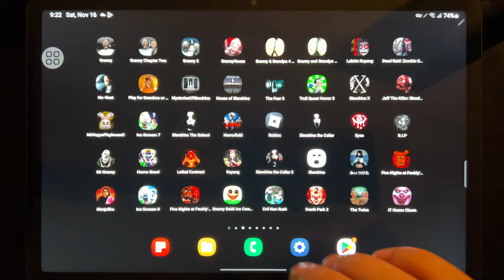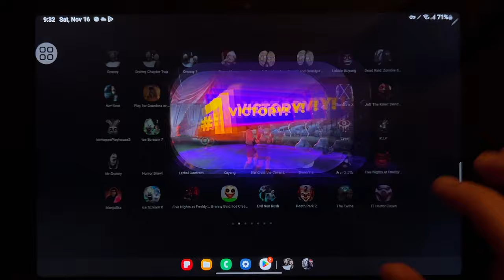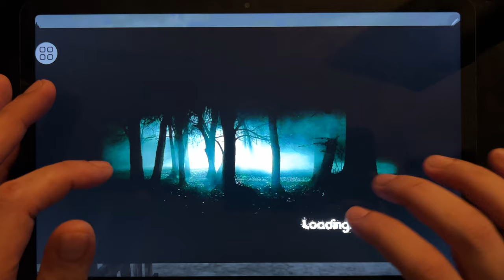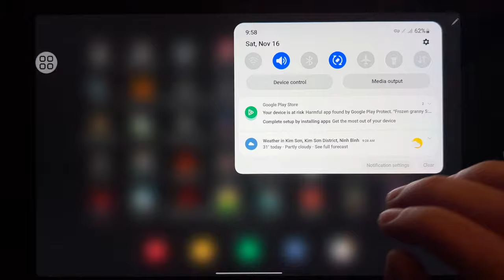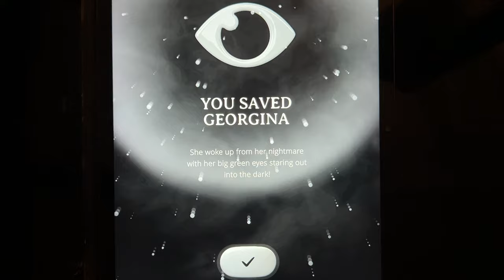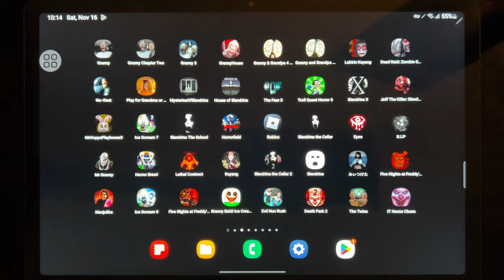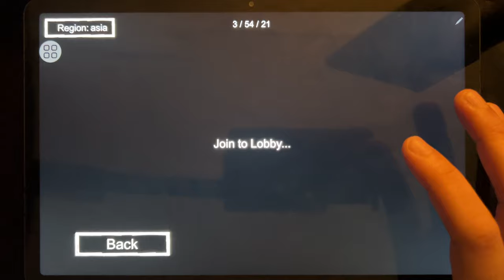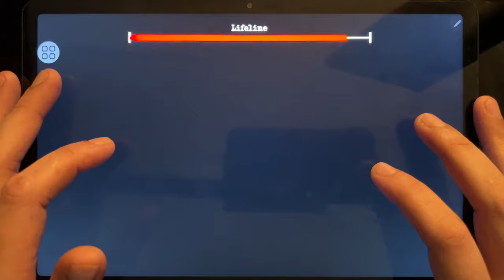Games: Granny 2, Granny 3, Granny House, Granny 4, Granny 5, Labirin Kuyang, Dead Raid...